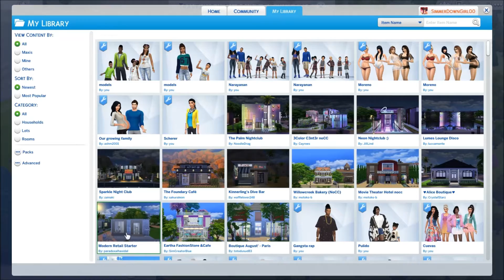The Sims 4: Get Together LP | Part 3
♡SOCIAL MEDIA PLEASE♡